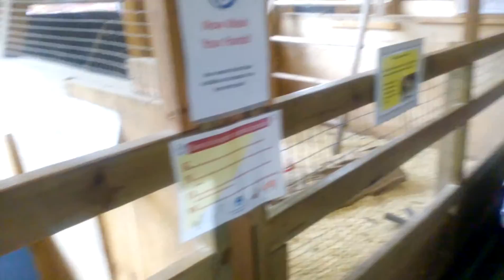UK trip 2015(16)